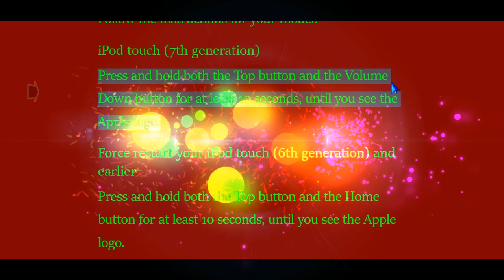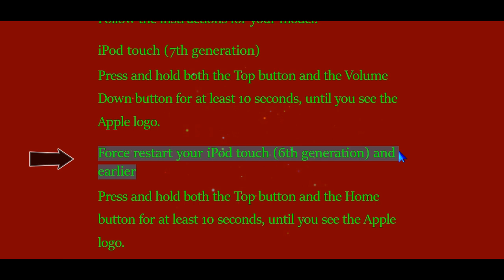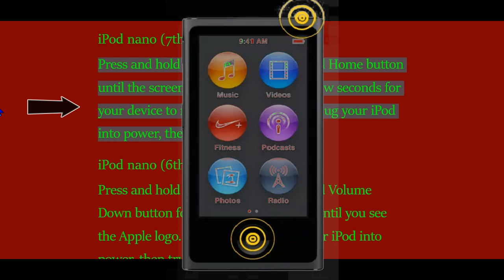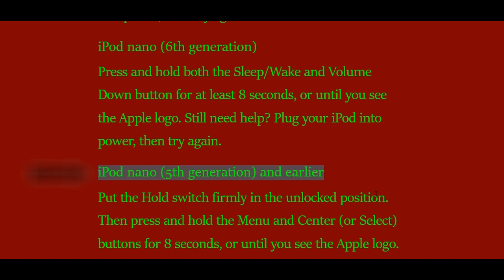Force restart your iPod🔄 won't turn on ,doesn't respond,screen is black or frozen,stuck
00:00 Intro
00:36 Force restart iPod touch (7th generation)
01:16 Force restart iPod touch (6th generation) and earlier
01:54 Force restart iPod nano (7th generation)
02:37 Force restart iPod nano (6th generation)
03:07 Force restart iPod nano (5th generation)

My iPod Touch won't turn on or charge  What should I do,

If your iPod isn't responding, try forcing it to restart.

If your screen is black or frozen
On your iPod touch (7th generation)
iPod touch screen is black or frozen
iPod is stuck on the Apple logo
If your iPod touch has a frozen screen, doesn't respond when you touch it, or becomes stuck when you turn it on,
what to do when your iPod touch won't charge.
Learn what to do when your iPod touch won't respond or turn on.
Force restart your iPod touch
Force restart your iPod nano
If your iPod won't turn on or seems frozen,
How To FIX an iPod Touch that WON'T turn on , Black Screen .
iPod Stuck on Apple Logo/Boot Loop?  Simple Ways to Fix It!
How do I fix the black screen of death on my iPod?
What to do if iPod screen is frozen?
How do you force restart a frozen iPod?
How do you restart a dead iPod?
If your iPod touch won't turn on or is frozen
How to Force Restart a Frozen iPod
iPod Touch Frozen and Won't Turn off, How to Fix
How to Fix iPod touch Black Screen Error,

my ipod touch won't turn on even when plugged in
ipod touch stuck on apple logo and low battery
my ipod won't turn on or charge
ipod touch screen not working after dropped
ipod stuck on apple logo then turns off
ipod won't turn on past apple logo
ipod  won't turn on
ipod classic stuck on apple logo
My iPod touch is frozen with a black screen and it won`t
Fix iPhone or iPad Frozen or Locked Up Screen
How to Fix iPod touch Stuck on Apple Logo
How to Fix iPod nano Stuck on Apple Logo
How to Fix iPod Stuck on Apple Logo
Force restart your iPod touch (6th generation) and earlier
Force restart IPOD frozen with a black screen and it won`t TURN ON
frozen with a black screen and it won`t
Force restart IPOD touch won't turn on ,doesn't respond,screen is black or frozen,stuck
Force restart IPOD nano won't turn on ,doesn't respond,screen is black or frozen,stuck